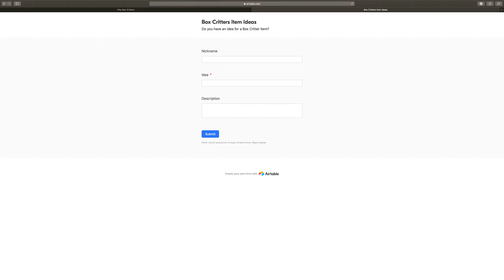Box Critters Items Ideas Website - 5th November 2019 5K